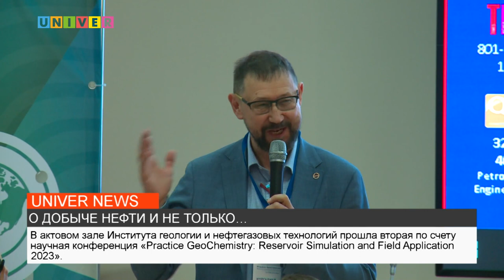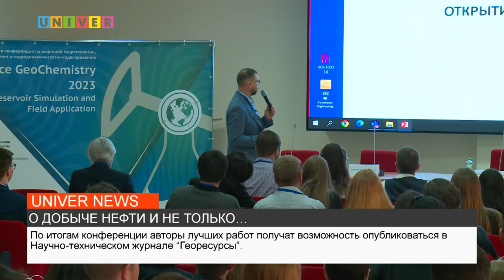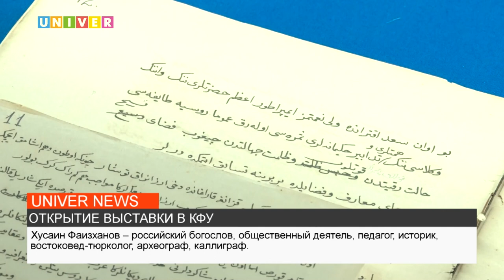НОВОСТИ КФУ от 18.05.2023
1:00 Что приготовил нам Kazanforum в этом году?
5:30 Нефть и все, что с ней связано
7:38 Что мы знаем о контейнерных перевозках?
10:05 А в музее истории - выставка!